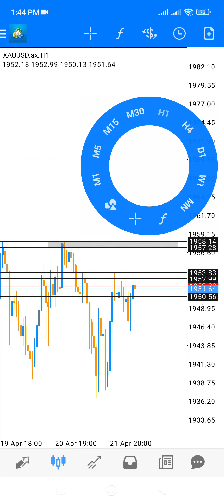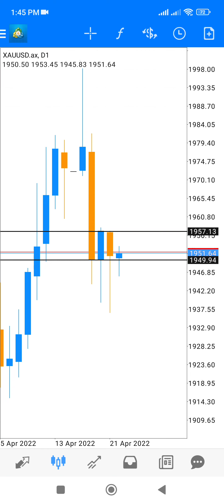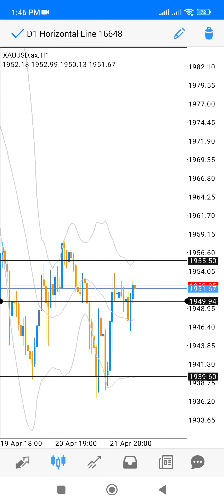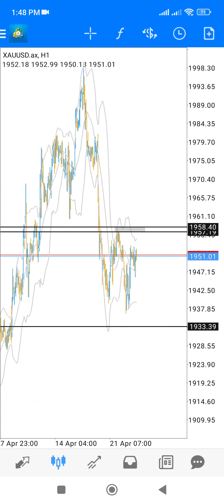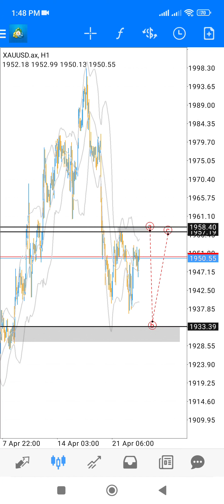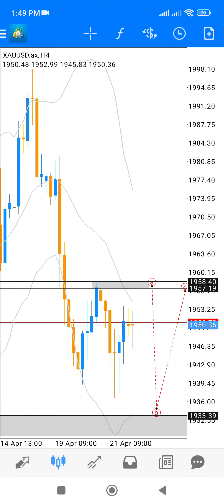Analisa Gold 20 Ramadhan 2022 by CjjFx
Berminat untuk Scalping Crypto??